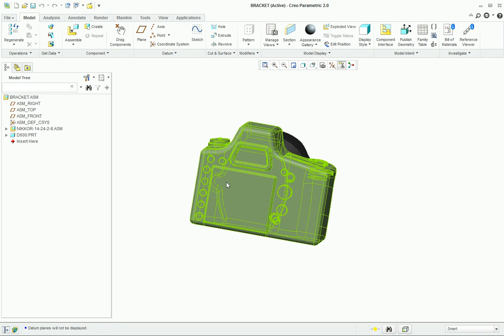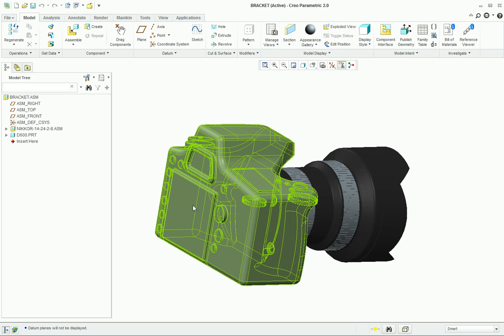Nikon D600 with Nikkor 14-24 2.8 3D model